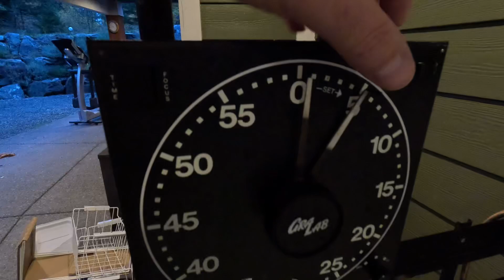Birthday (46) Iceabath 0.5°C. ￼brxtherxchallenge